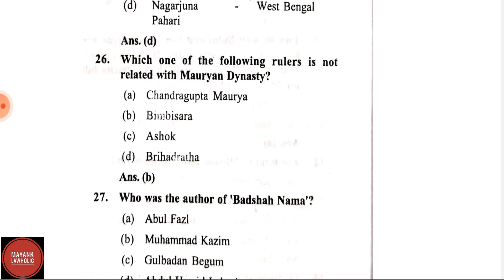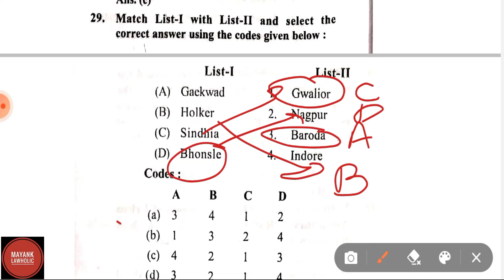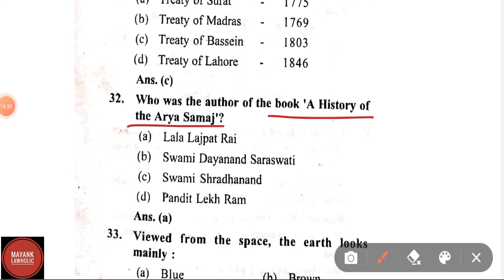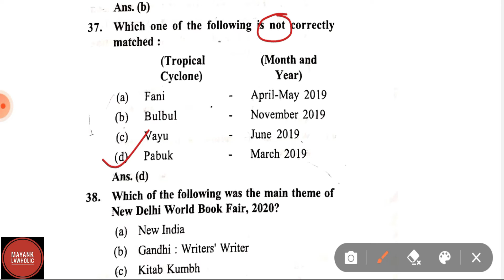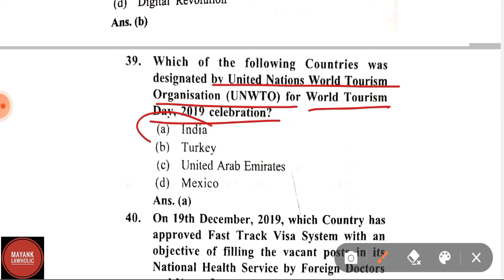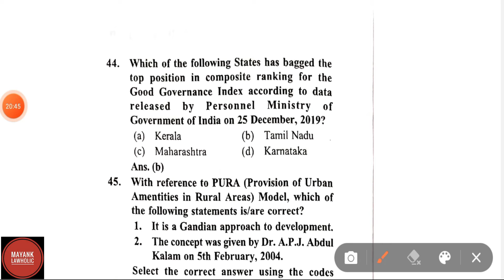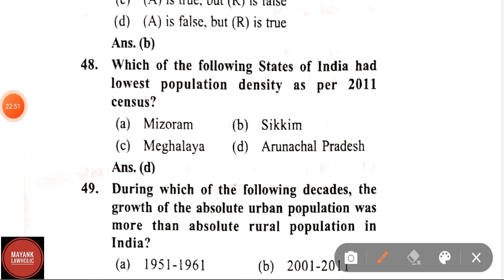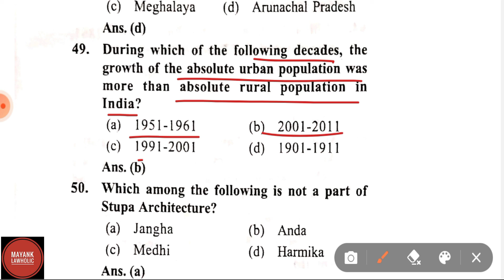Daily 25 MCQ - JUDICIARY | Day #38 || LAW (PCS J) | ALL JUDICIARY EXAMS || MAYANK LAWHOLIC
MAYANK LAWHOLIC is  for competitive examination such as IAS, PCS, JUDICIARY, SSC, CLAT, NET.
Everything related to legal education. We offer content specifically related to
-UPSC Law Optional
- Law entrance exams .
- CLAT UG/PG , AILET, SLAT, Delhi University
- AOR  and also
- Legal Education  which can make anyone understand law better .
Quality , Authenticity and Resourceful content is our priority.